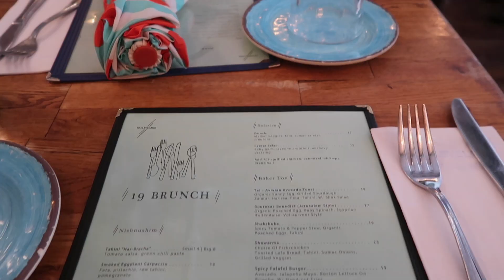chill grwm for brunch in nyc 🥐🗽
the brunch place i went to was 19 cleveland in soho!